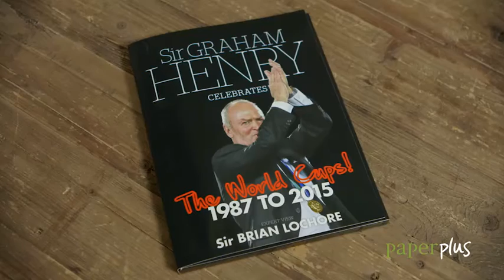Sir Graham Henry Celebrates World Cups